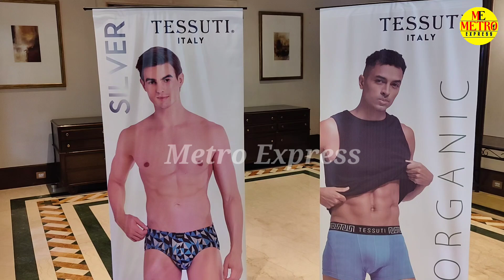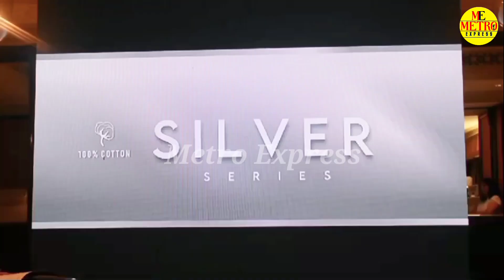ಪುರುಷರ ಒಳ ಉಡುಪು ಶ್ರೇಣಿಯೊಂದಿಗೆ ಟೆಸ್ಸುಟಿ ಭಾರತಕ್ಕೆ ಪಾದಾರ್ಪಣೆ ಮಾಡಿತು